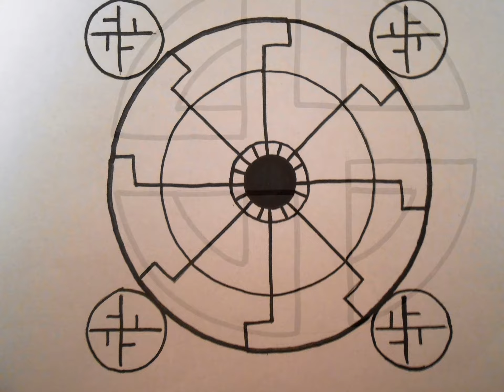My Slideshow Anthony Charles Thomas 2016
I created this video with the YouTube Slideshow Creator ancient landscapes 2016